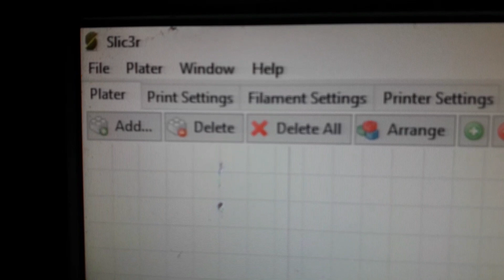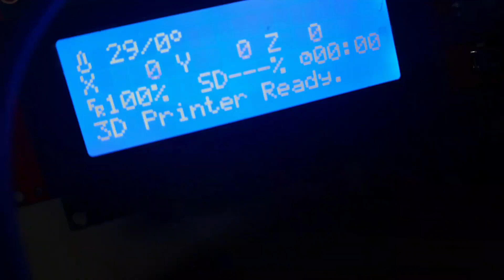Je fabrique une imprimante 3D en bois et aluminium GUADELOUPE GWADA 2020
Pas de plaque chauffante rien que du scotch sur verre..
Modele de test 20mm thinkercad ..